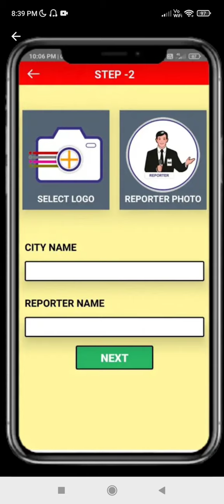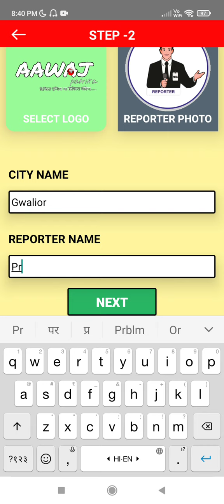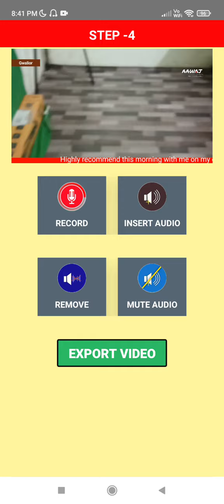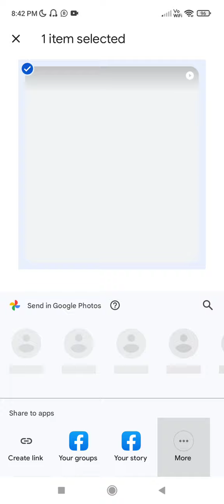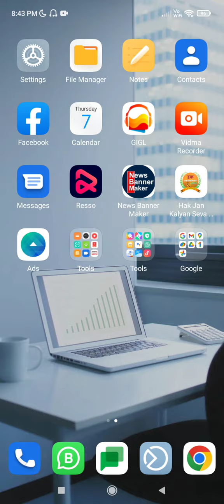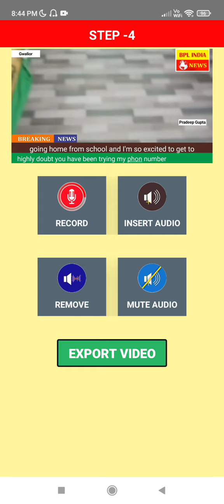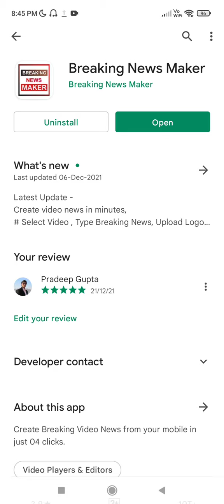टीवी न्यूज़ की तरह न्यूज़ वीडियो बनाएं, सिर्फ एक मिनट के अंदर ! Download - Breaking News Maker.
टीवी न्यूज़ की तरह न्यूज़ वीडियो बनाएं, सिर्फ एक मिनट के अंदर !

Create Breaking Video News in mobile easily and faster.
Breaking News Maker App will help You design Breaking Video News like a Television news.

There are very simple steps to –
1. Select Your Initial Promo Video.
2. Select Main Videos Or Record from Camera.
3. Type Reporter Name,
4. Type City Name,
5. Select Channel Logo,
6. Select Reporter Photo,
7. Type Breaking Lines,
8. Allow Breaking Lines,
9. Select Theme,
10. Voice Over.
Click on Process

your video is ready, and you can share it now.

This app will help, those are looking for easy and fast Video News Making platform. You can merge multiple videos, Create a Video News very easily and faster as well.